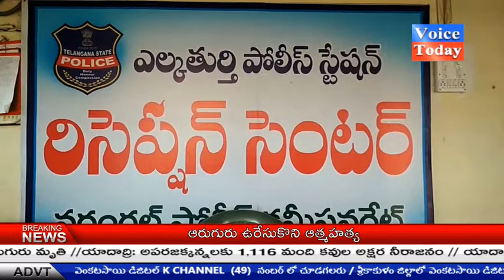మద్యం మత్తులో వికలాంగురాలిపై గొర్లకాపరి లైంగిక దాడి